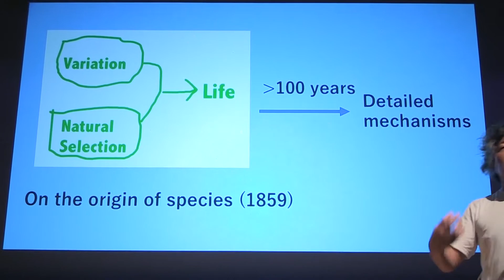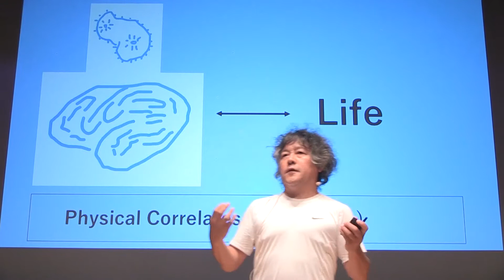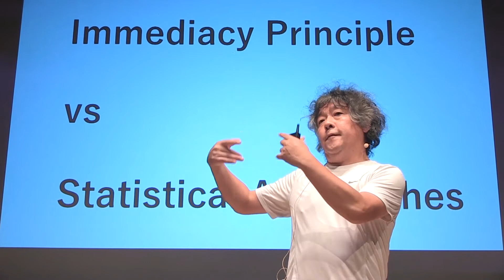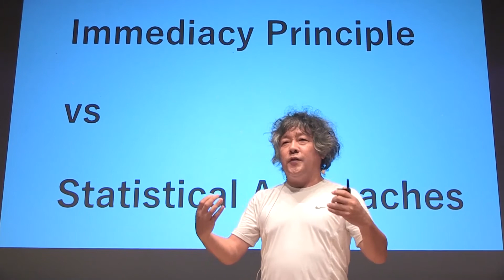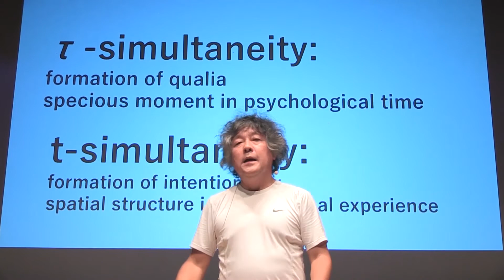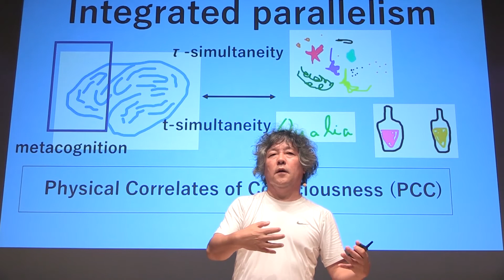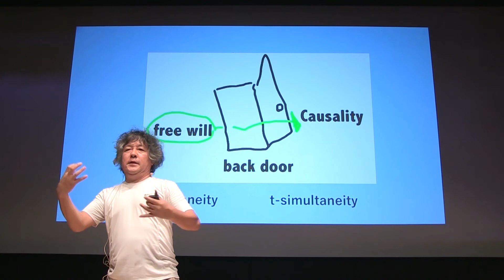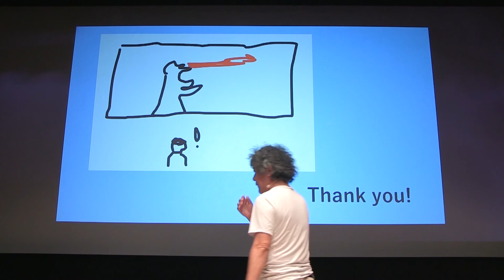[ALIFE 2018] The Origin of Consciousness and Life | Kenichiro Mogi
Kenichi Mogi / Neuroscientist, writer, and broadcaster:
Kenichi Mogi is based in Tokyo. He has a B.A. in Physics and Law, and Ph.D in Physics, from the University of Tokyo. He has done postdoctoral research in University of Cambridge, U.K.
Ken Mogi’s main research interest is the elucidation of the mechanism of consciousness. He has been openly critical of the misuse of statistical approaches as ways to solve the scientific foundations of consciousness. He has expressed the view that arguments based on the mutual relationships between individuals (“Mach’s principle”) should be the foundation for the elucidation of consciousness, rather than statistical approaches based on the concept of ensembles.
Some of Ken Mogi’s views on consciousness can be accessed in online videos of interviews conducted by Robert Lawrence Kuhn for the “Closer to Truth” program.
He has supervised ~10 students to obtain Ph.D at Tokyo Institute of Technology. He has published more than 30 papers on cognitive and neurosciences. He has published ~100 books in Japan covering popular science, essay, criticism, self-help, and novels. He was the first Japanese to give a talk at the TED main stage, in 2012 (Long Beach). As a broadcaster, he has hosted a popular NHK program on professionals (interviewing ~100 people from various fields), a chat show on national radio, and a “cook and interview” show (“Spice of Life”) on satellite television.
Ken Mogi’s first book in the English language, The Little Book of IKIGAI, was published from Quercus on 7th September 2017. It has been contracted to be published in 30 countries and 28 languages so far, including the United States, under the title of Awakening your ikigai (The experiment).

ALIFE 2018:
The ALIFE and ECAL conferences are the major meeting of the artificial life research community since 1987 and 1991, respectively. As a Hybrid of the European Conference on Artificial Life (ECAL) and the International Conference on the Synthesis and Simulation of Living Systems (ALIFE), the 2018 Conference on Artificial Life (ALIFE 2018) will take place in outside both Europe and the US, in Miraikan, Tokyo, Japan, from July 23-27.

ALIFE Lab.:
A platform for accelerating co-creation between Artificial Life scientists and those who are in other fields such as art, technology, design, fashion.

Video Credit:
Filmed by DOMMUNE
Edited by Kokoro Aoki (VOLOCITEE)
Directed by Ryuta Aoki (ALIFE Lab.)
Produced by ALIFE Lab.